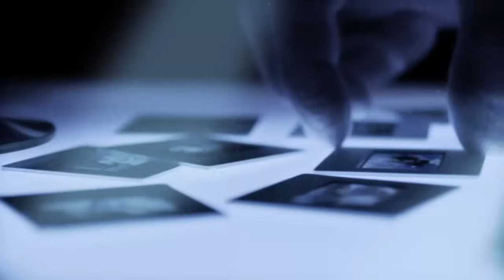#52: Eric Dickerson | The Top 100: NFL's Greatest Players (2010) | NFL Films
Here are some highlights of RB Eric Dickerson's career as he is featured in NFL Films "The Top 100: NFL's Greatest Players" (original air date in 2010).